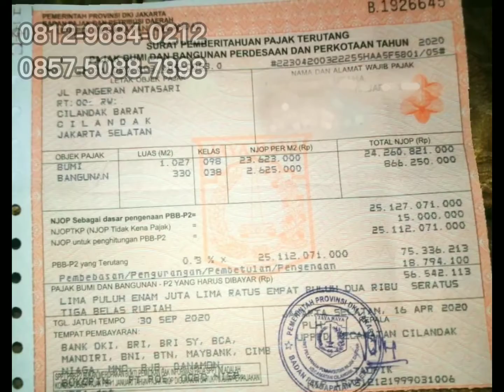🛑 Dijual HARGA BAWAH NJOP | RUMAH MEWAH KLASIK SIAP HUNI | Jl. Pangeran Antasari, Cilandak, Jak-Sel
HARGA JUAL Rp, 23 Miliar,-
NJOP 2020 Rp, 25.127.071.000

Rumah Mewah dengan Kolam Renang
Jl. Pangeran Antasari, Cilandak, Jakarta Selatan, DKI Jakarta.

Rumah Mewah Layak Huni di Lingkungan Elite, Nyaman, Aman dan Tidak Banjir. Akses Jalan Pruis, Mudah diJangkau dekat dengan Fasilitas Umum dan Sosial.

Luas Tanah: 1198 m²
Luas Bangunan: 450 m²
Legalitas: SHM
Bangunan: 2 lantai
Hadap: Timur
Kamar Tidur: 5 + 2
Kamar Mandi: 3 + 1
Ruang: Tamu, Keluarga, Makan dan.Serbaguna
Dapur: Kotor dan Bersih
Kolam Renang
Garasi/Carport: 5 Mobil
Halaman/Taman luas
Posisi: Tidak terkena fly over